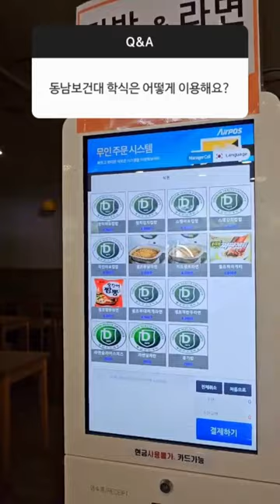동남보건대 학식이용법 2🍴